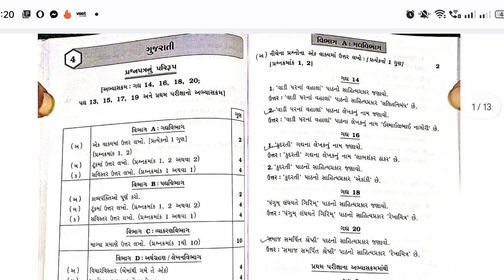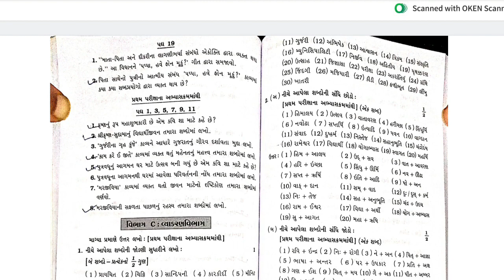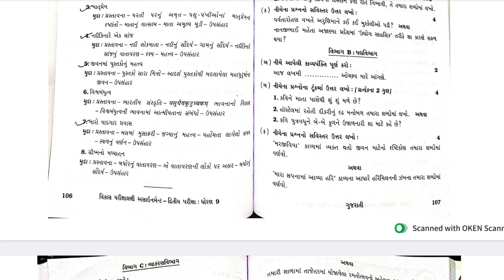most imp ગુજરાતી ધોરણ 9 | std 9 gujarati most imp | std 9 most imp gujarati for final exam